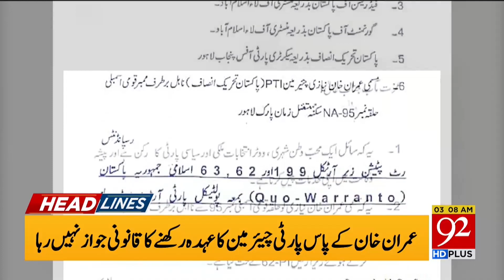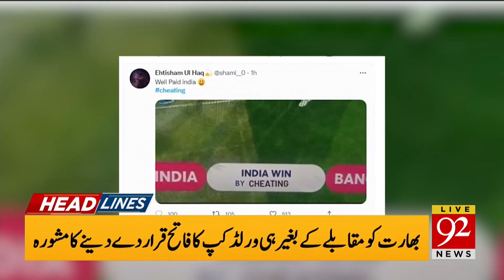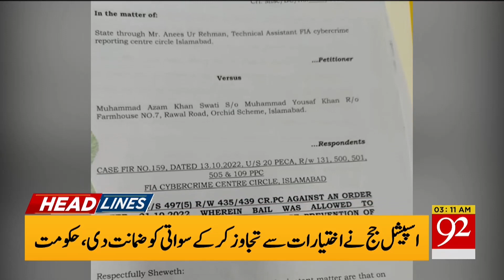Big News from International World !! | 03:00 AM | Headlines | 03 November 2022 | 92NewsHD